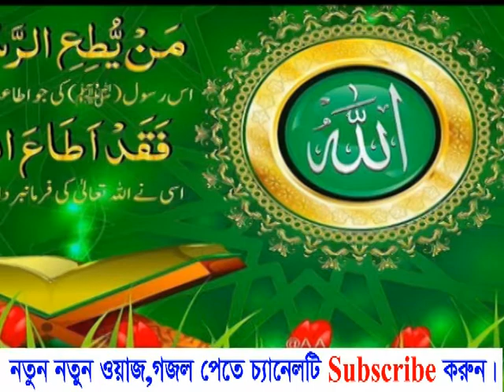মায়ের গজল বাংলা ২০১৮ | bangla new ma gojol 2018 | maulana nurul amin sadi